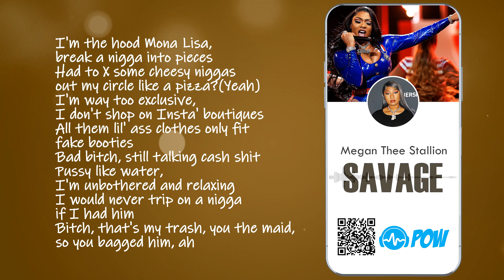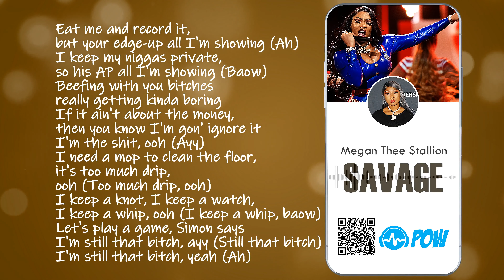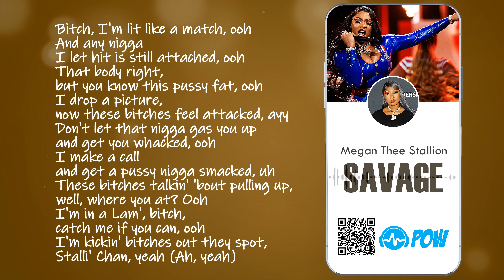MEGAN THEE STALLION - Savage (lyrics HD 4K) 'POW Lyric Video'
Find out the lyrics of trending hit songs from the most popular artists like Megan Thee Stallion, Dua Lipa, Justin Bieber, Doja Cat, Marshmello, Black Eyed Peas, Lady Gaga, Ariana Grande, Post Malone, Tyla Yaweh, 6ix9ine, Nicki Minaj, BlackPink, BTS, BENEE and more! For requests and suggestions, you can place them in the comment section below.

POWlyrics TEAM

SAVAGE (album: Suga, released: 2020)
by Megan Thee Stallion

I'm that bitch (Yeah)
Been that bitch, still that bitch (Ah)
Will forever be that bitch (Forever be that bitch)
Yeah (Ayy, ah)

I'm the hood Mona Lisa, break a nigga into pieces
Had to X some cheesy niggas out my circle like a pizza (Yeah)
I'm way too exclusive, I don't shop on Insta' boutiques
Bad bitch, still talking cash shit
Pussy like water, I'm unbothered and relaxing
I would never trip on a nigga if I had him
Bitch, that's my trash, you the maid, so you bagged him, ah

Sassy, moody, nasty (Hey, hey, yeah)
Acting stupid, what's happening? (Woah, woah)
Bitch, what's happening? (Woah, woah)
Bitch, I'm a savage, yeah
Classy, bougie, ratchet, yeah
Sassy, moody, nasty, huh
Acting stupid, what's happening?
Bitch, what's happening? (Ayy, ah)

Eat me and record it, but your edge-up all I'm showing (Ah)
I keep my niggas private, so his AP all I'm showing (Baow)
Beefing with you bitches really getting kinda boring
I'm the shit, ooh (Ayy)
I need a mop to clean the floor, it's too much drip, ooh (Too much drip, ooh)
I keep a knot, I keep a watch, I keep a whip, ooh (I keep a whip, baow)
Let's play a game, Simon says I'm still that bitch, ayy (Still that bitch)
I'm still that bitch, yeah (Ah)

Acting stupid, what's happening? (What's up?)
Bitch, what's happening? (What's up?)
Classy, bougie, ratchet, yeah (Bitch)
Bitch, what's happening?

Bitch, I'm lit like a match, ooh
And any nigga I let hit is still attached, ooh
That body right, but you know this pussy fat, ooh
I drop a picture, now these bitches feel attacked, ayy
Don't let that nigga gas you up and get you whacked, ooh
I make a call and get a pussy nigga smacked, uh
These bitches talkin' 'bout pulling up, well, where you at? Ooh
I'm in a Lam', bitch, catch me if you can, ooh
I'm kickin' bitches out they spot, Stalli' Chan, yeah (Ah, yeah)

Niggas say I taste like sugar, but ain't shit sweet (Ah)
Mwah
Ayy, ayy, ooh, ooh, ooh, ooh, mwah